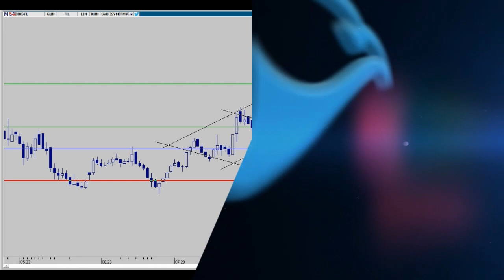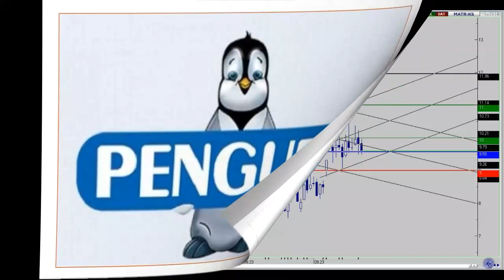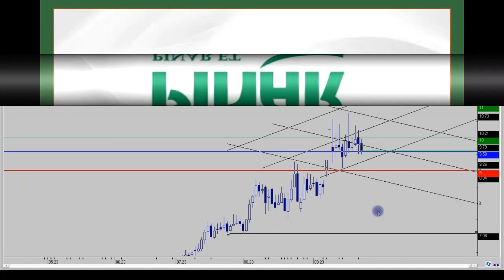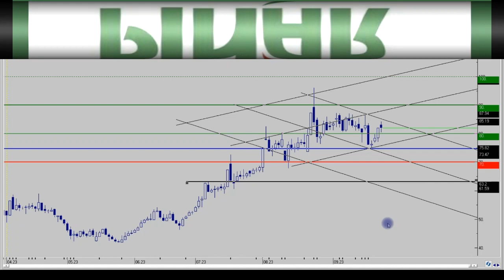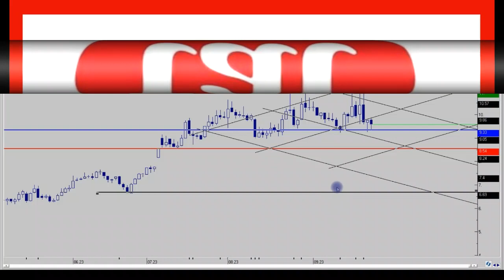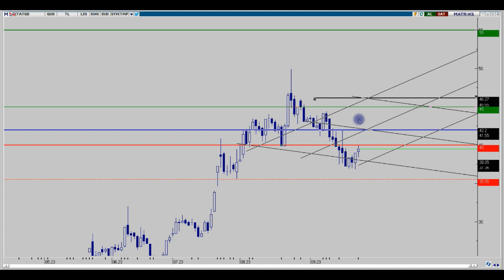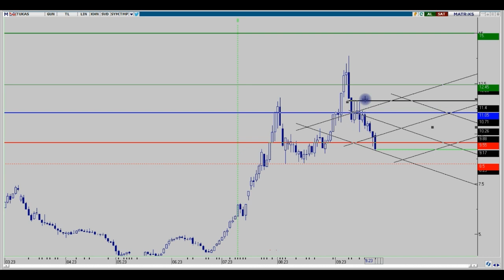KRSTL - PENGD - PİNSU - PETUN - TATGD - TUKAS HAFTALIK DEĞERLENDİRMELER 24.09.2023